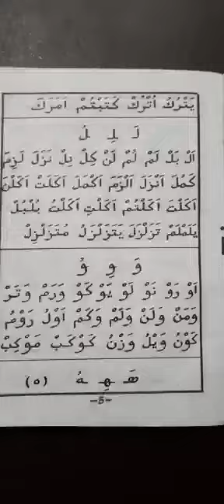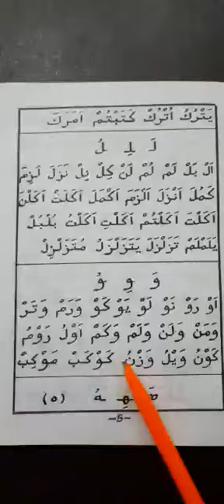КЪУРАН 1АМОШ 8 ой урок